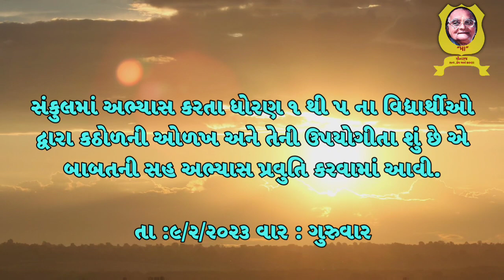MINRAJ || સહ અભ્યાસ પ્રવુતિ || તા : ૯/૨/૨૦૨૩